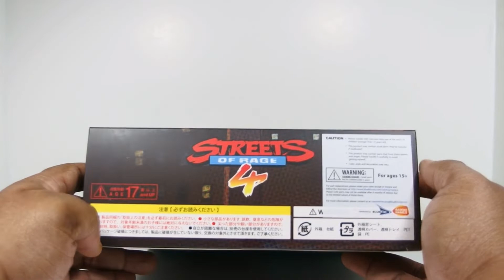Storm Collectibles Streets Of Rage 4 Axel Review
Back at it again Fam!  I've been waiting on this my first Storm Collectibles figure, with their rendition of Axel from Streets Of Rage 4.  Here's hoping they do the Blaze and Adam.